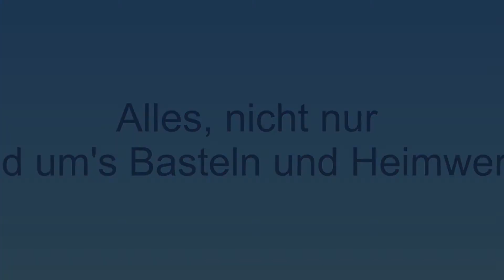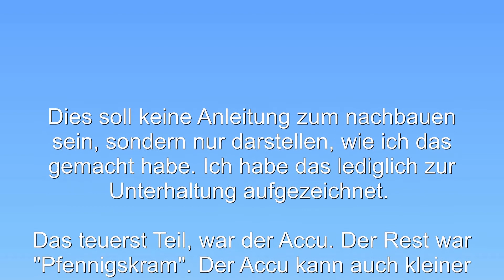Lastenrad Update Teil 2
Änderungen, Verbesserungen, Update am Lastenfahrrad.
Anbringen eines Rückspiegels, Blinker und Bau eines verschließbaren Kastens.
Zusätzliche Öffnung in der Regenabdeckung.